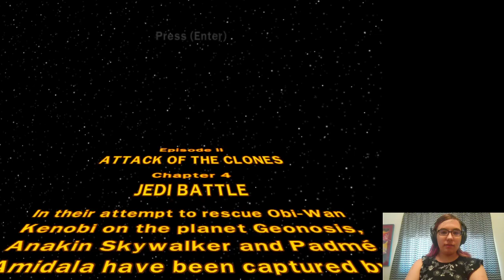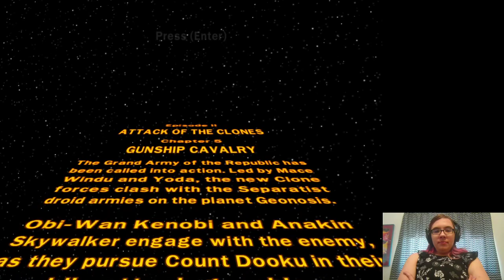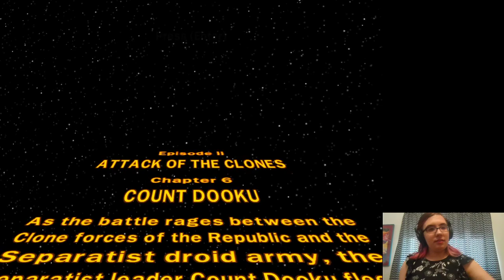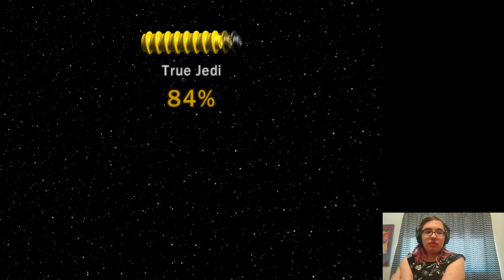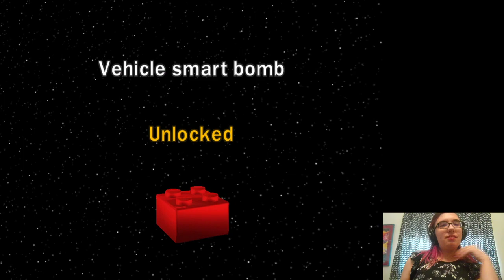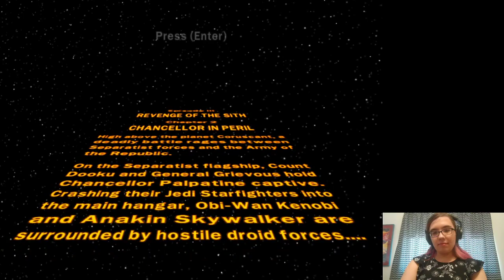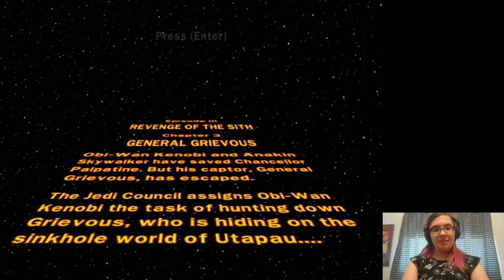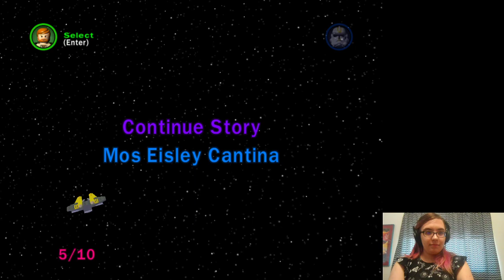Bluebox plays LEGO Star Wars! Episode 2 part 4- Episode 3 part 3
It looks like I am going through 6 parts every episode now, which is kind of cool.